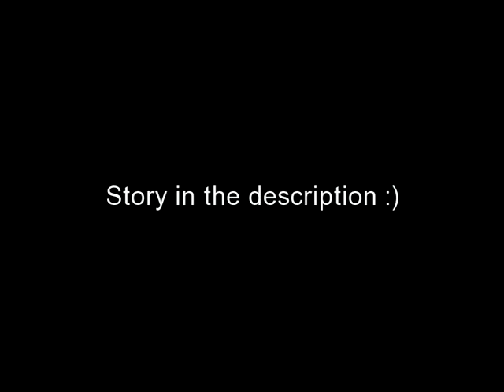The Countdown - A Zach Porter Love Story (Chapter 8 part 1)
Woah, back it up! Thats crazy. As Ive said lots already, I love all of you for supporting this story & loving it as much as you all do. I love writing it. :)
I sat outside of our hotel room, easily more confused than I had ever been in my life. I had told the guys that I needed to take a walk, my tone of voice implying, "Leave me alone or you'll face the wrath of a mixed up nineteen-year-old." So I walked out of the hotel room, shut the door behind me, realized that there really was nowhere I could "talk a walk" in this hotel, and I sat down next to the door. What was going on?
Well there was Zach. Gorgeous funny amazing incredible best buddy forever Zach who wouldn't look at me since trailing off in the middle of that sentence, when he had looked at Cameron and I and said, "I wasn't aware that you two were..." And he had this look on his face, like...like he was hurt. But that was impossible. I was probably just thinking that because that's what I wanted to see as his reaction...Or...was it? I still loved Zach, that was for dang sure. I loved him, I wanted to be with him, I wanted to know what it would be like to kiss him, I loved him I loved him I loved him. And he was the only one who didn't know. Cameron, Michael, and Nathan all knew. I'm sure anyone who was in close proximity of Zach and I for a short period of time would be able to see it.
But...then there was Cameron. Sweetheart, there-for-me-when-Zach-isn't-and-even-when-he-is, pretty much just as gorgeous, in love with me, great fantastical amazing kisser Cameron. Who I basically lead on by kissing him back earlier. But he was such a great guy...And here I was wanting to go through with a completely selfish plan to try and get something that I wanted...When Cameron liked me so much...
I would try to get myself to like Cameron the way he liked me. I would. It would be better that way. It was stupid of me to love Zach, Zach and I should stay friends, I thought. But then the other part of me would make me think, Mandy, that's a load of bull-crap, you love Zach more than you've ever loved anyone, you want him all to yourself, your heart beats fast when you see him or you're near him, you have to hold yourself back from kissing him, you KNOW you don't want to let that go. You're never going to love Cameron the way that he loves you, the way that YOU love Zach.
But I could try. As much as I was only fooling myself, heck, I could try. I would see where things went, with Cameron. See how I felt about everything. Because things could always change, I could love him. I could.
I kept telling myself that as I got up and knocked on the door of our hotel room quietly. It was late and I didn't want to disturb the other people in the rooms near ours. You never knew how light of sleepers they could be.
Nathan answered the door, a worried look on his face. I could see Zach and Cameron in the back of the room as I came inside and shut the door behind me.
"Why do you CARE so much, Zach? You're the one who hurt her, a couple of days ago. I would never even dream of hurting her like that!" Cameron was saying to Zach.
Oh, God. They were fighting. About me.
Zach narrowed his eyes. "That was a mistake, Cameron. People make mistakes. Or would you not know? You think you're so perfect? I hated myself for days after I said that to Mandy, because I knew I hurt her. You want to know WHY I care so much? Because she is my best friend in the world."
Cameron laughed a short, humorless laugh. "Really? Because lately it seems like you've been there for her less and less. I was the one who was there to catch her when she fell. When YOU were her problem. And clearly she feels the same as I do. She kissed me back."
Neither Zach nor Cameron noticed I was there. I felt so guilty hearing Cameron say those words...I didn't know how I felt about him. But I was trying, I was going to try to reciprocate his feelings for me.
Zach shook his head. "I hate to burst your bubble, but Mandy does things without thinking, sometimes. Just because she made out with you doesn't mean that she likes you," he said coldly, and even though it was true, I was shocked that Zach would say something like that to Cameron's face. That was just cruel.
Cameron looked sad. Then it was replaced with anger. "How could you even say such a thing? Mandy wouldn't play me like that. She's not that kind of girl." he sounded like he was trying to get himself to believe those words. I felt so sorry and so terrible...
Zach just said, "You're not the one who's been her best friend most of her life. I know pretty much everything about her, Cameron."
Cameron looked away. Down at the floor, over to the window, but not at Zach. "You don't know everything. I know that for sure. There is one thing that you don't know about her." he said quietly.
Well I think I know what he's talking about ;) Part 2 up soon! Commenttt :)